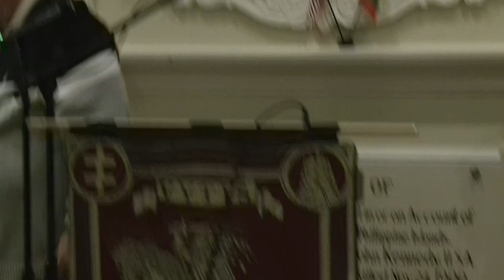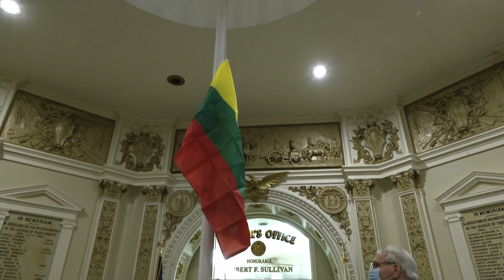Brockton City Hall Lithuanian Flag Raising - 2-16-2022